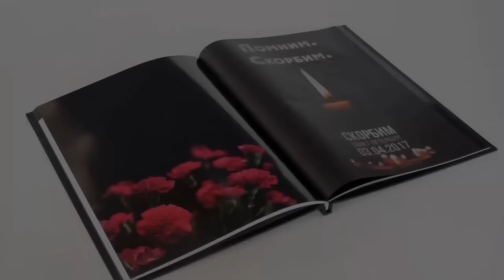🇷🇺Взрыв в Петербургском метро. 03.04.2017 | St. Petersburg Metro explosion. 03.04.2017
🇷🇺Взрыв в Петербургском метро. 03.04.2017.